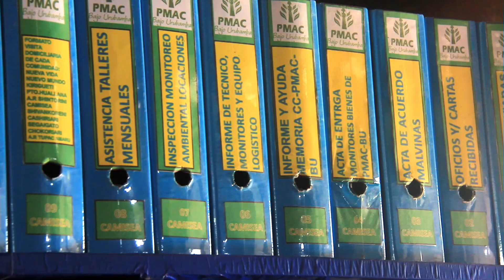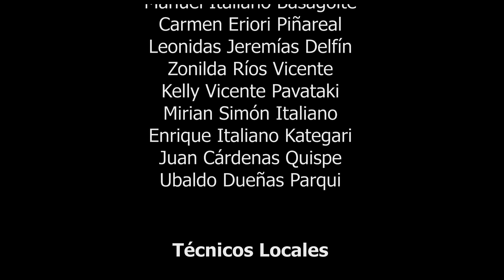Video Institucional del Programa de Monitoreo Ambiental Comunitario del Bajo Urubamba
El PMAC Bajo Urubamba, es la instancia técnica de monitoreo ambiental y social de las comunidades Machiguenga del Bajo Urubamba y de las federaciones indígenas CECONAMA, COMARU y FECONAYY en sus 15 años de creación presenta su video institucional.